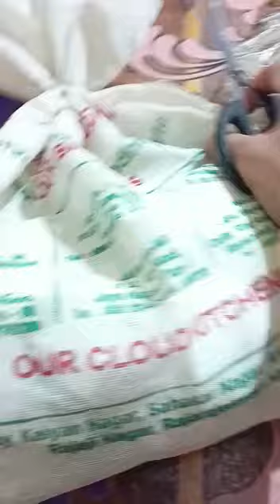My home veg Special panner Biriyani (@Amma Simple Recipes)